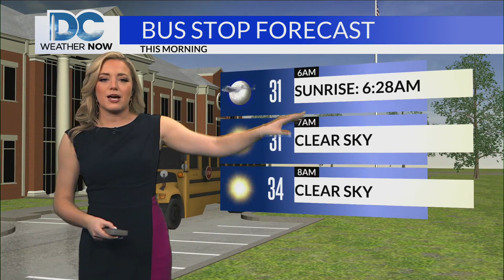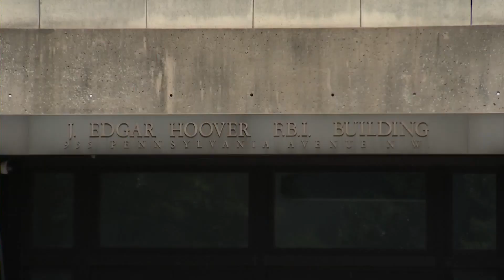Top Stories from DC News Now at 6 a.m. on March 9, 2023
A look at stories making headlines in Washington, Maryland, and Virginia from DC News Now on March 9, 2023.